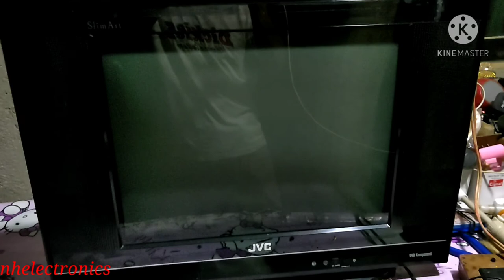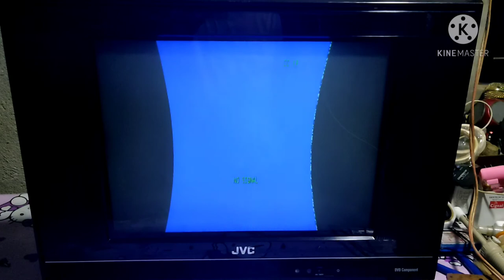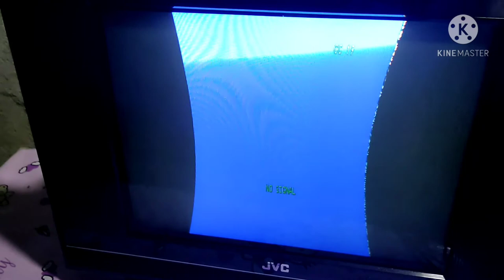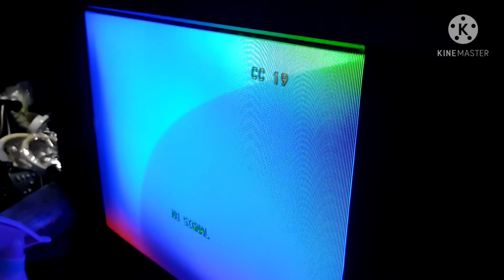JVC SLIM PINCUSHION PROBLEM EASY REPAIR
basic electronics,troubleshooting, repair, tutorials, and tips,